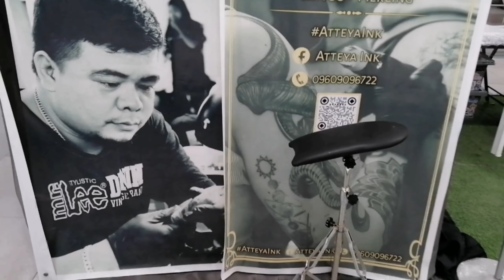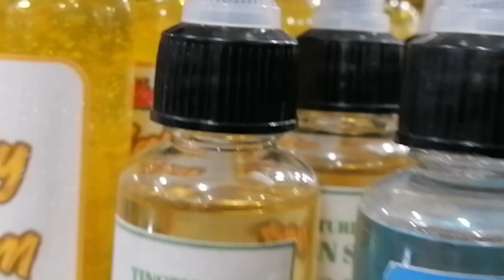Tagbilaran Tattoo Artist